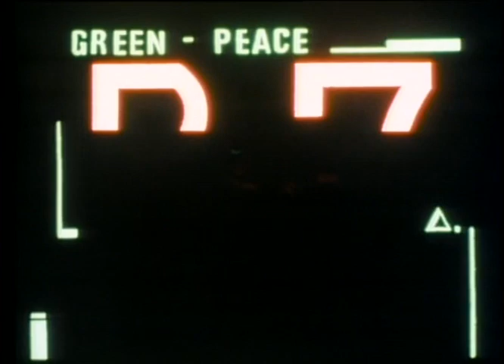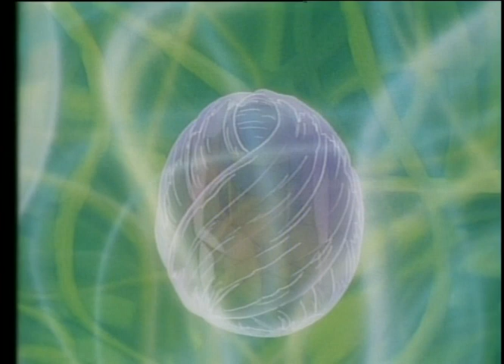May 6, 2023